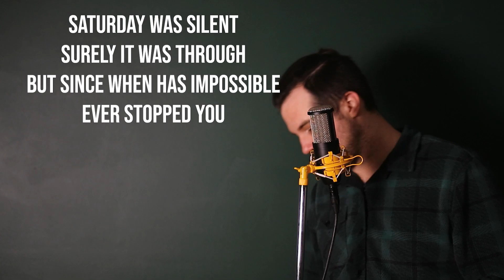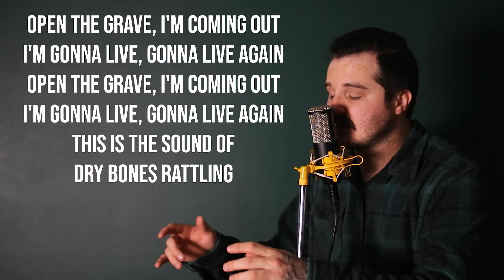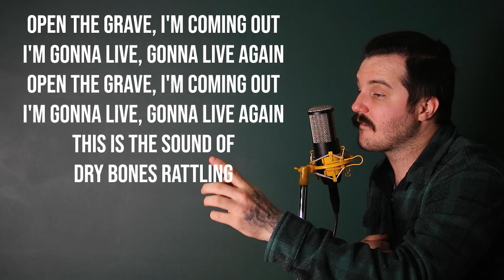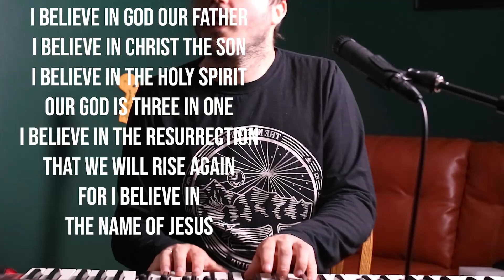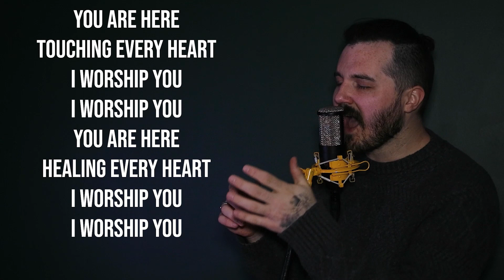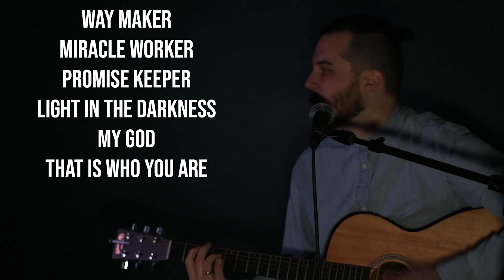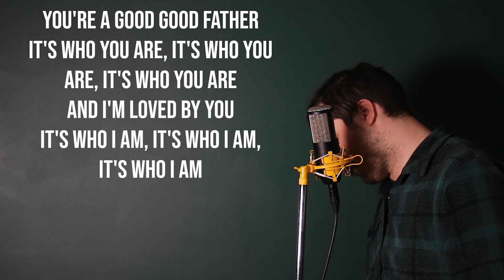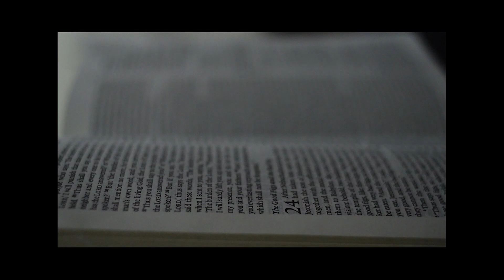Questions that Need Answers - June 14th - 11:00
Welcome to Essential Church! We are glad you’re here. Below are a few links to help you find your way around.